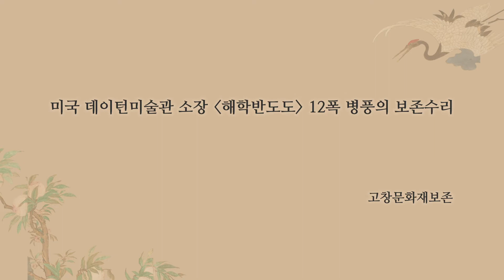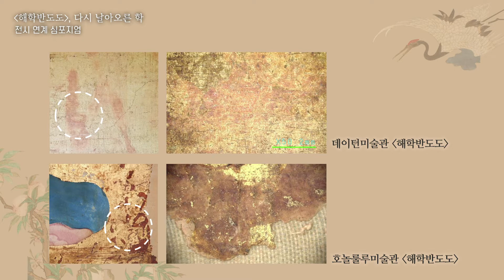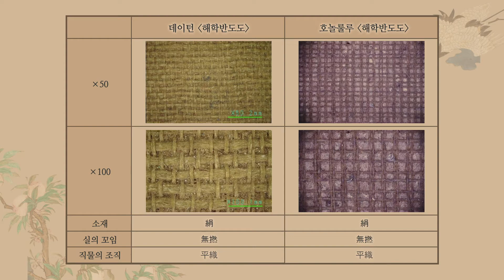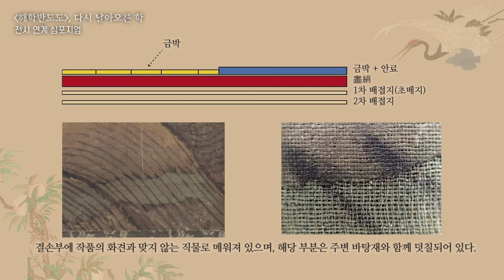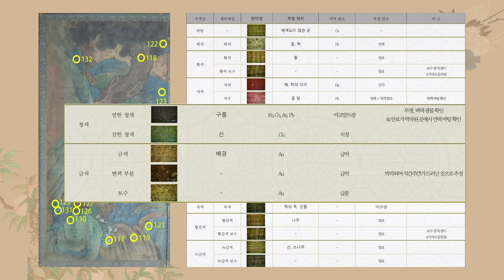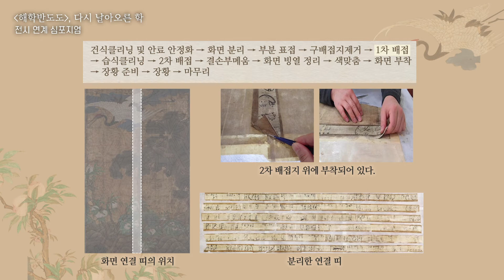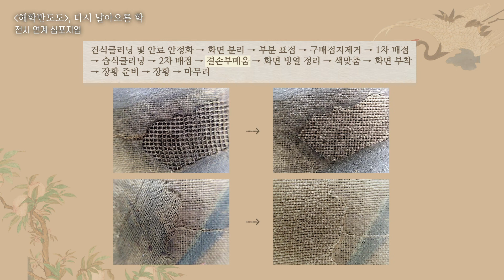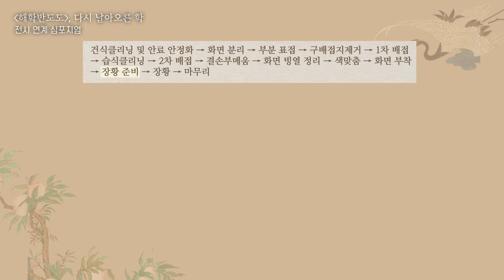[보존복원 심포지엄6] 보존전문가가 직접 들려주는 12폭 병풍으로 다시 태어난 ‘해학반도도’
특별전 ''해학반도도', 다시 날아오른 학' 연계 심포지엄 영상입니다.

여섯 개의 패널로 나뉘었던 '해학반도도'가 열두 폭의 병풍으로 다시 태어나기까지 보존처리를 담당한 ‘고창문화재보존’에서 들려주는 해학반도도의 보존처리 과정을 공개합니다.

국외소재문화재재단은 국외에 있는 우리 문화재의 원형을 보존하기 위하여
2013년부터 꾸준히 국외문화재 보존·복원 및 활용 사업을 지원하고 있습니다.

미국 데이턴미술관 소장 '해학반도도'는 2019년 지원 사업에 선정되어,
고창문화재보존(대표 송정주)에서 16개월 간 보존처리를 마쳤습니다.

국외소재문화재재단과 국립고궁박물관은 보존처리를 마친 '해학반도도'를
우리 국민에게 먼저 공개하는 특별전 ''해학반도도', 다시 날아오른 학'을
12월 4일부터 내년 1월 10일까지 국립고궁박물관에서 개최합니다.
코로나 19로 임시휴관중이지만, 전문가들이 소개하는 '해학반도도'이야기를 들어보세요!

[6] 보존전문가가 직접 들려주는 12폭 병풍으로 다시 태어난 ‘해학반도도’

'해학반도도', 다시 날아오른 학
기간 : 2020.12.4.(금)~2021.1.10.(일) *임시휴관 중
장소 : 국립고궁박물관 기획전시실
전시유물 : 미국 데이턴미술관 소장 '해학반도도'